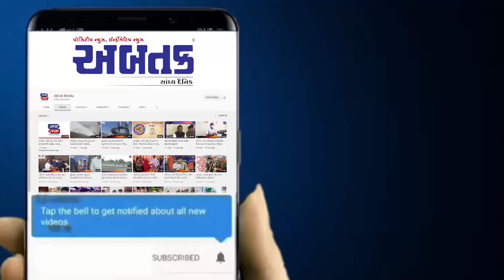હાશ ભગવાન !.. આંતર રાજય કંજર ગેંગ ઝડપાઈ